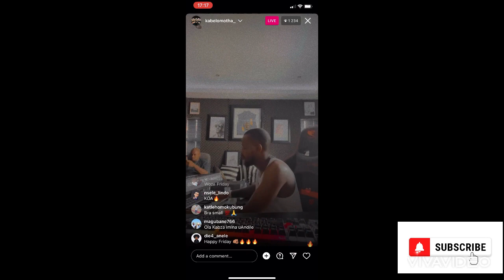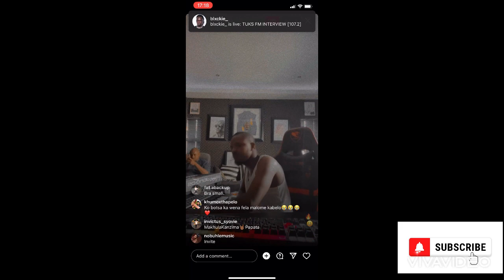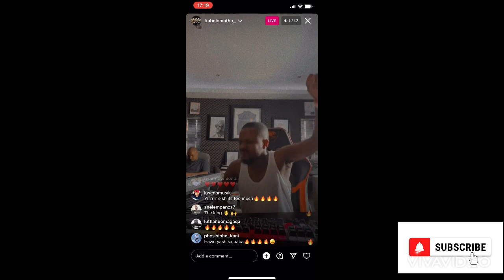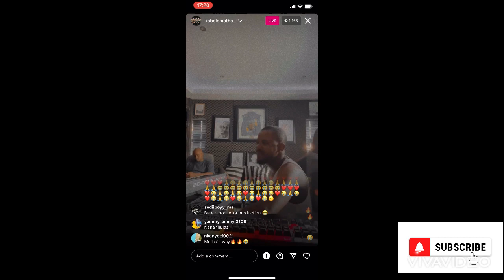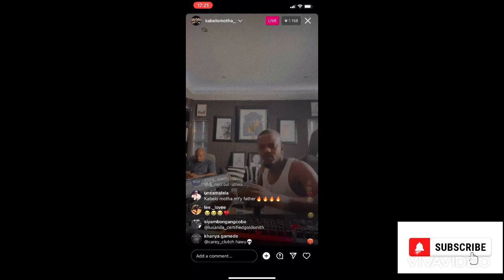Kabza de small preview new music.